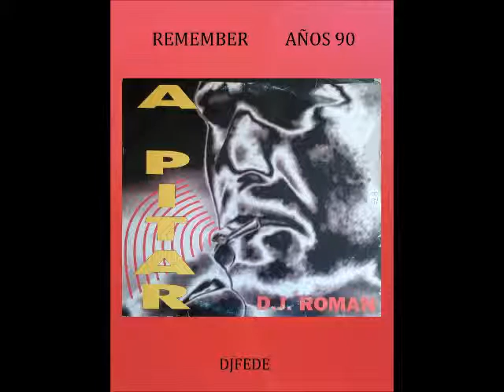DJ ROMAN - A PITAR (VENGA MIX)